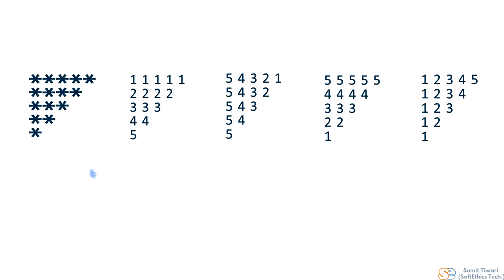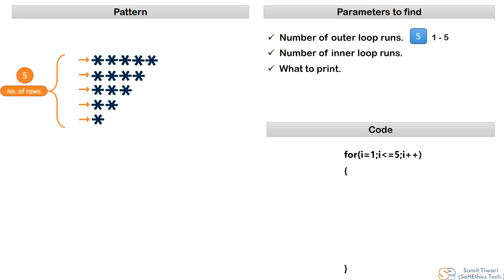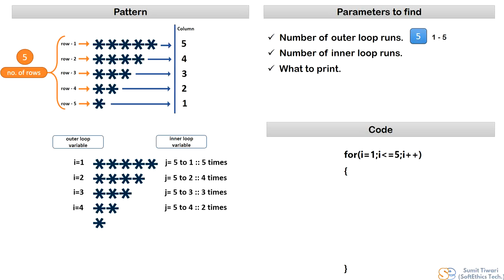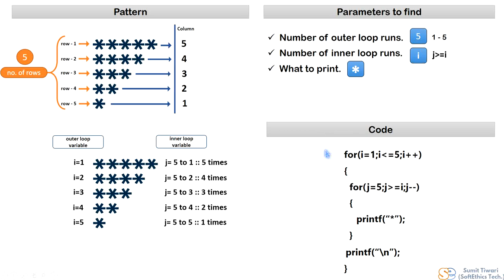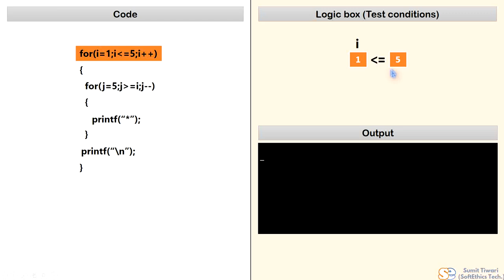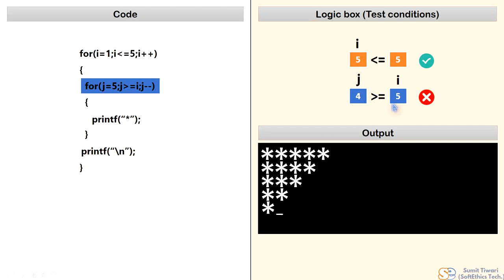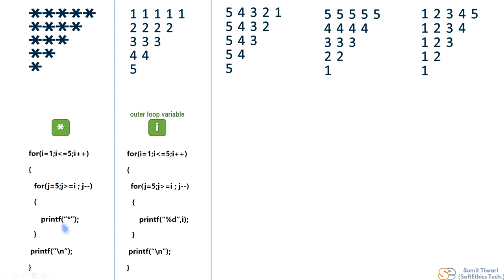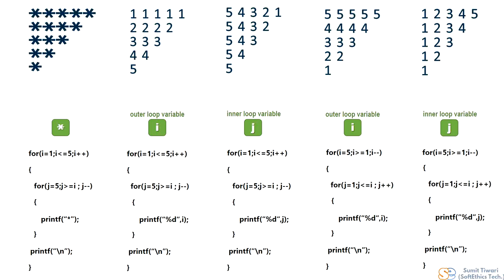Pattern Programs Tutorial: Part 15 - Reverse right-angled triangle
Let's try to code some variations of right-angled triangle pattern in reverse order.

Hi Guys, All the patterns which we discuss in this tutorial series are available in the android apps, you may get them from the play store.